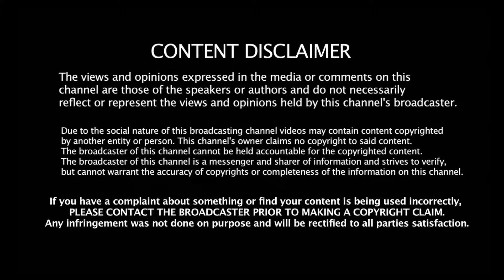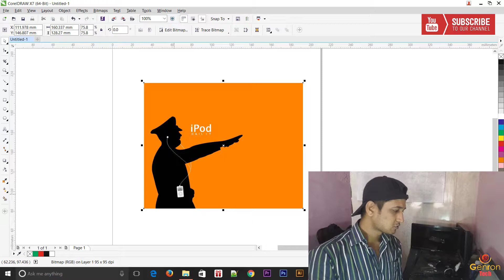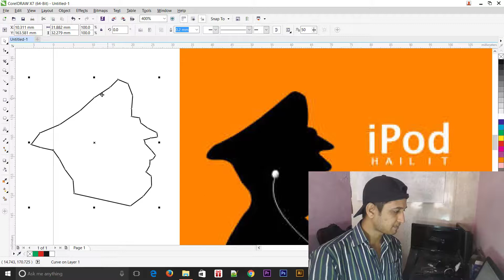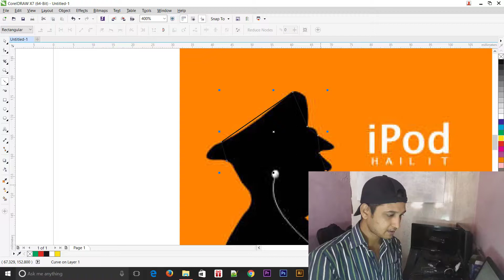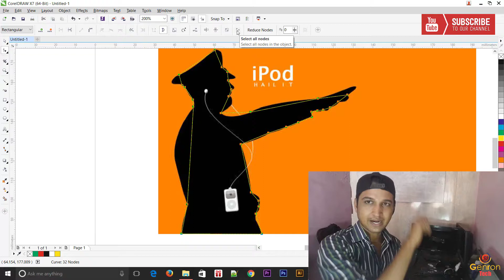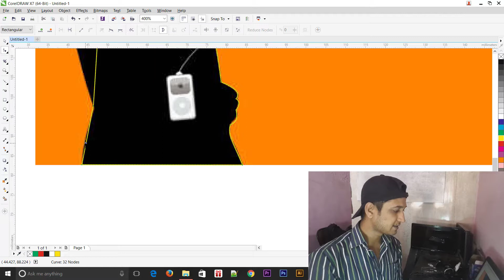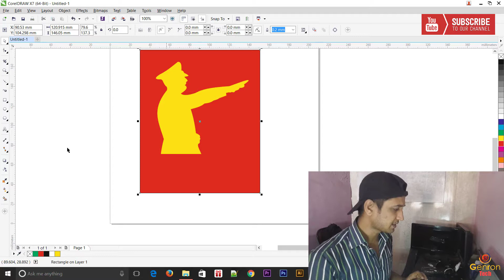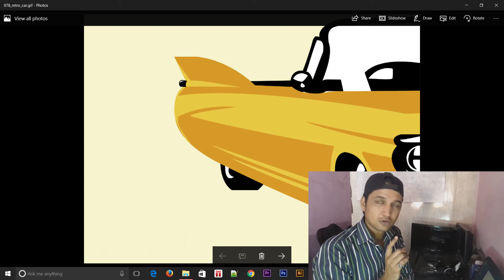Corel Draw Advance Work with Bezier Tools, Shape Tool Convert to Curve | Corel Draw X7 X8 Tutorial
In this video, we will learn about come advance use to Bezier Tools and Shape Tool. we will draw some cartoon design or logo design in this video with the help of shape tool property convert to curve.

!!@@@@@@@@  Genron Education & Technologies  @@@@@@@@!!

About Us:
GenronTech Deals with Online Earning & Learning Skill By Which Any Individual or Group Can Earn a Good Living for Him/Her or for His/Her Family. We Also Deal With Reviewing Product and It's Features.

Regards,
Suniel Malviya,
(GenronTech)